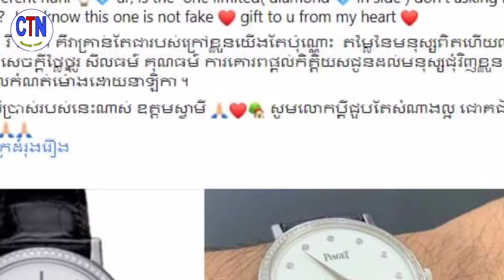ហេតុតែគេ ស្ងាត់ៗអ្នកនាង សុឹម សូលីកា ទិញនាឡិកាដាំពេជ្រ ជូនស្វាមី តម្លៃរហូតដល់...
Because they are silent, Ms. Som Soulika bought a diamond watch for her husband for up to ...

channel/ChanthyNews